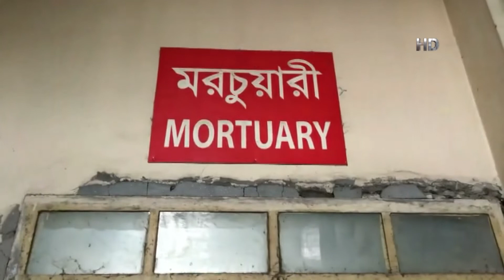রাজশাহীতে র‍্যাব সদস্যর বিরুদ্ধে স্ত্রী হত্যার অভিযোগ